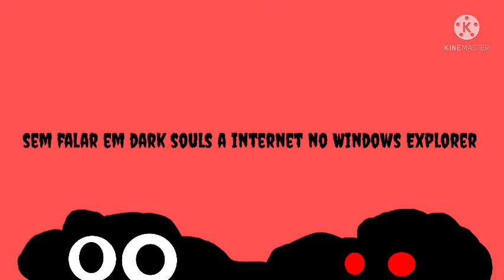Dri de saber se eu fosse uma coisa muito importante é a good da biosfera do wes de game Boys noite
o que o midoriya pode pega a internet nove meses depois